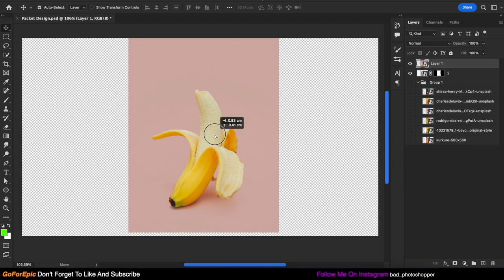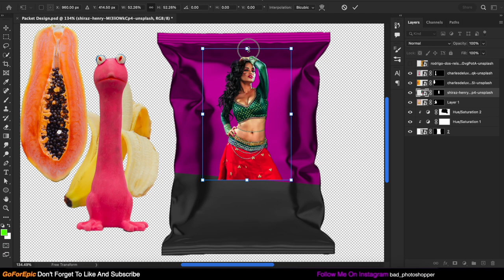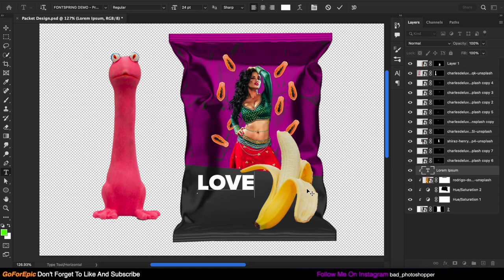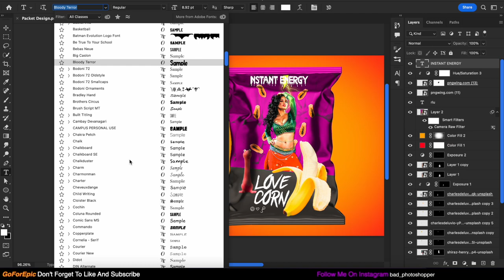Designing The Packet (photoshop) | Love Corn